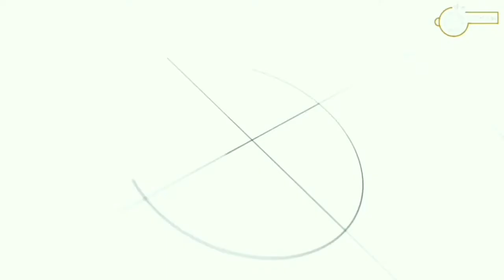വികൂനയുടെ വജ്രായുധങ്ങൾ ബ്ലാസ്റ്റേഴ്സിലേക്ക്|FRAN GONZALEZ & JOSEBA BEITIA TO KERALA BLASTERS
ഫ്രാൻ ഗോൺസാൽവേസ്, ജോസെബ ബിറ്റിയ എന്നീ താരങ്ങളുടെ കഴിഞ്ഞ സീസണിലെ പ്രകടനവും ബ്ലാസ്റ്റേഴ്സിലേക്കുള്ള അഭ്യൂഹങ്ങളും